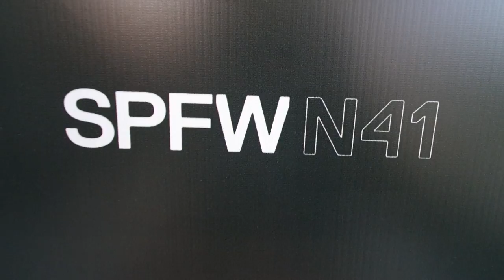SPFW SS 2017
You know I couldn't miss the Fashion Week in Brazil!!! It's such a pleasure to support the talented designers from my beloved country! Confira um pouco do que rolou na semana de moda mais agitada do Brasil.